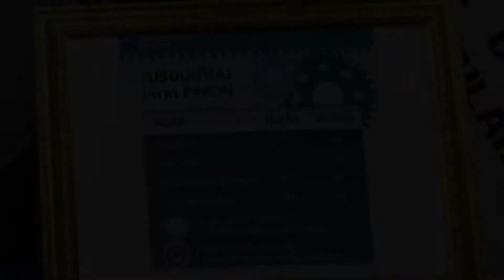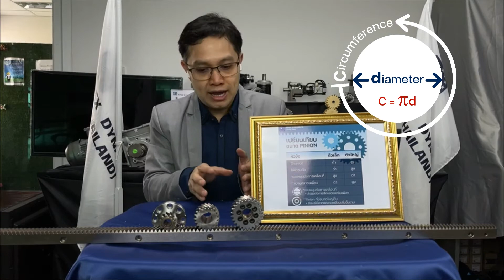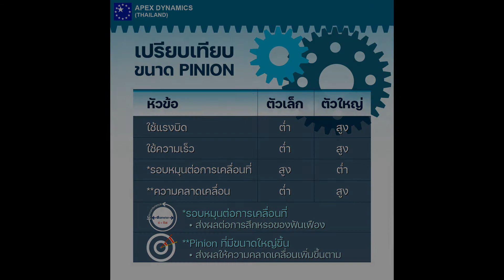Pinion Big&Small Size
ระหว่าง Pinion ขนาดเล็ก กับ ขนาดใหญ่
มีข้อดีแตกต่างกันยังไง 🤔